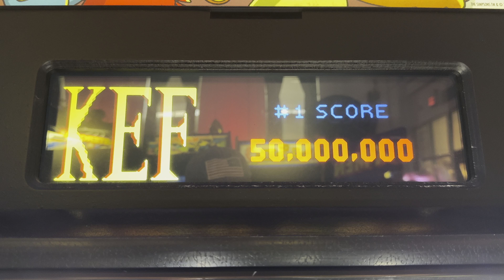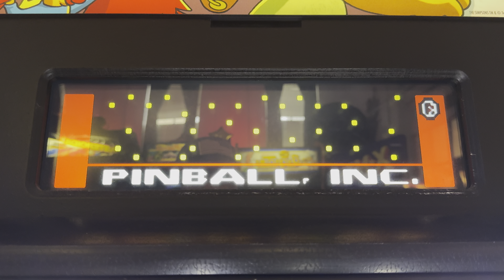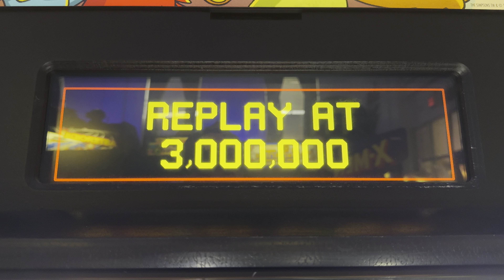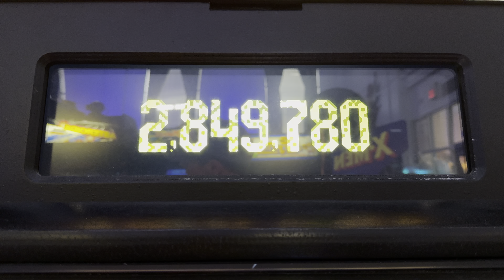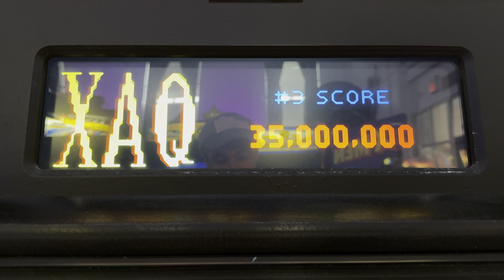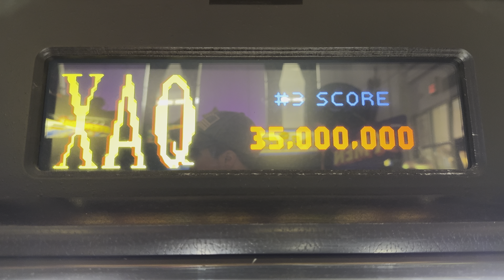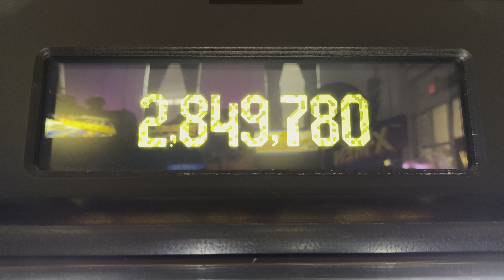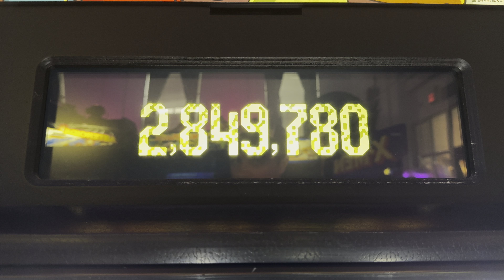The Simpsons Pinball Party W/ColorDMD - Attract Mode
Here is the attract mode for The Simpsons Pinball Party with ColorDMD.

The Simpsons Pinball Party is a 2003 pinball game released by Stern Pinball.